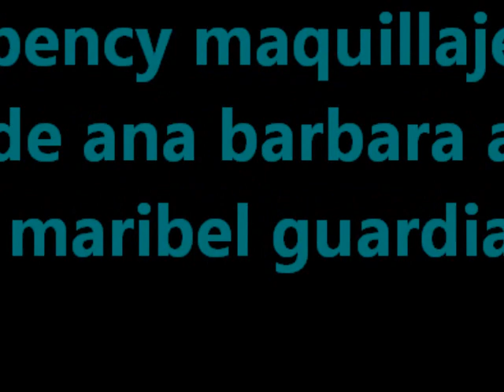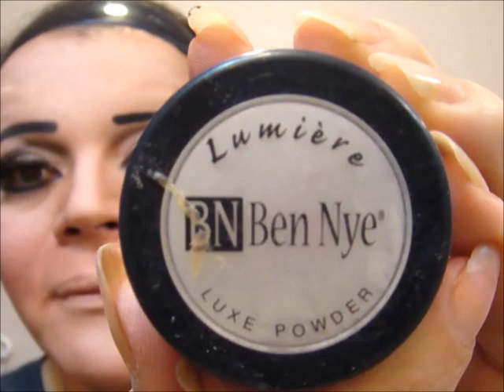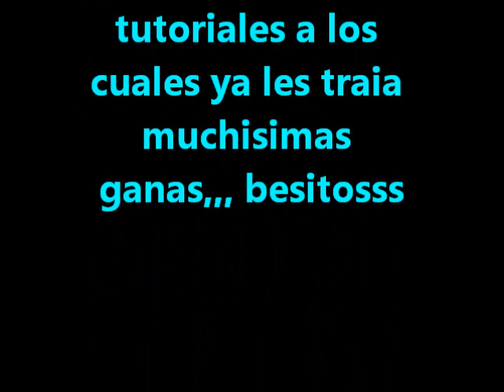bency maquillaje de ana barbara a maribel guardia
son 5:45 am dejare subiendo el video y lo compartire al levantarme... besitosss